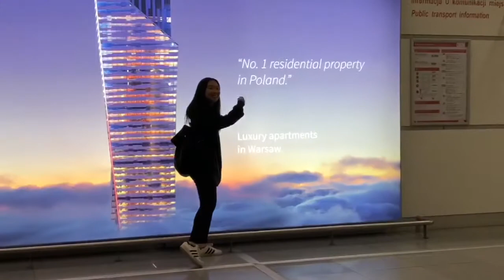CEESA HS Band & Choir Warsaw 2018 // Vlog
Hello guys, here's a new video for you all.

RECOMMENDATIONS:

- Comment with an appropriate language.

- Do not write names of the people being shown in the video if you ever happen to know them.

- Every channel has his own style, this is ours. If you don't like it close the tab.

- We always try our best, please give us suggestions on what we can improve. We would really appreciate that.

- Adobe Photoshop

-Windows Movie Maker for Highlights

Panthers Life, Enjoy the difference 🔰